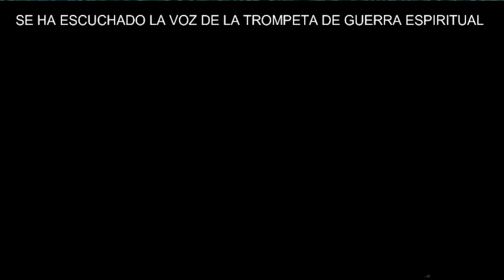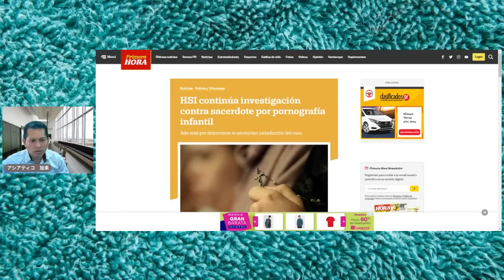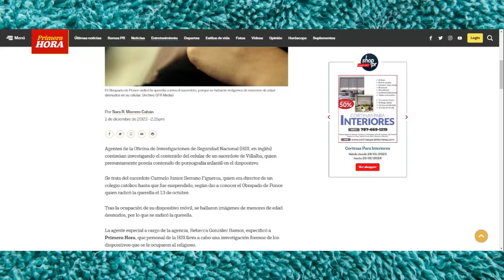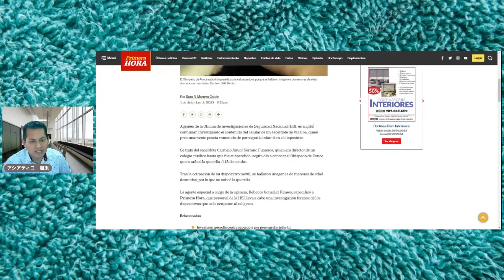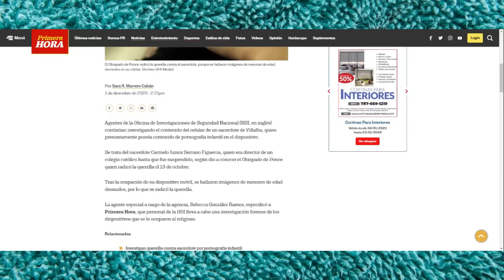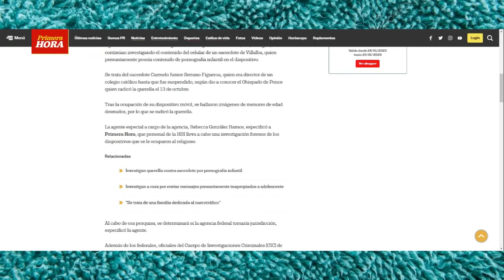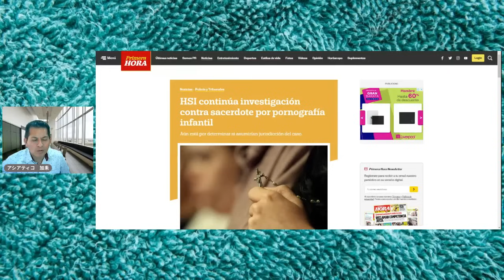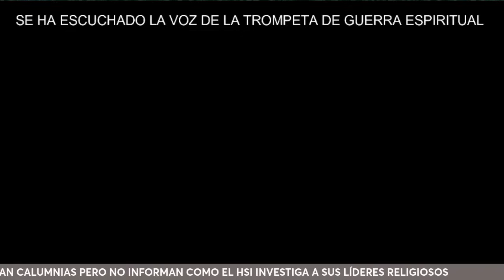(HSI) OFICINA DE INVESTIGACIONES DE LA SEGURIDAD NACIONAL INVESTIGA A LIDER CATÓLICO ROMANO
Conozcamos como antes de que se difame a la iglesia Luz del Mundo, ya el HSI ha estado investigando a la cúpula católica.